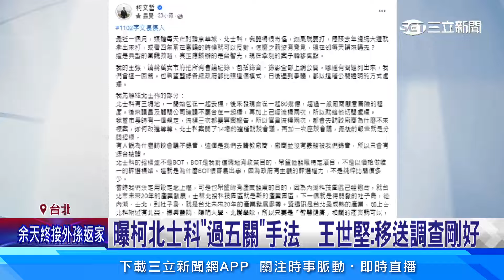查柯3大案？ 蔣萬安「罐頭回應」配合檢調 藍綠轟消極│94看新聞